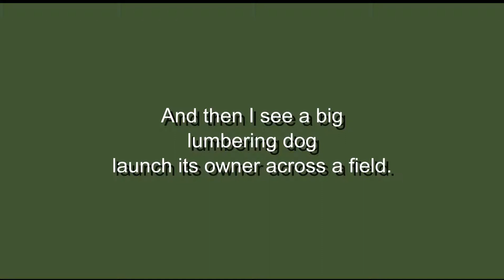Dog Launches Owner Across Field!!!!!!!!!!!!!!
Well, I didn;t expect to catch this on my dashcam just sat chillin' in the car. Littlemoor, Weymouth, in case you were wondering. Apologies for the lo-res nature of this because, well, zoom was totally necessary.